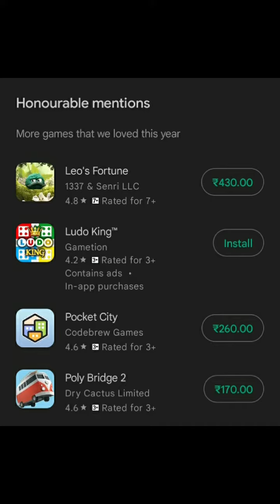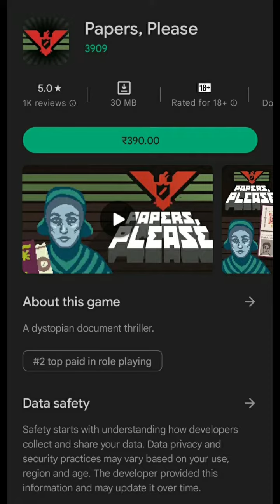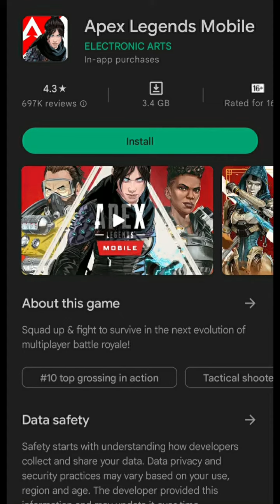best android games 2022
Second channel